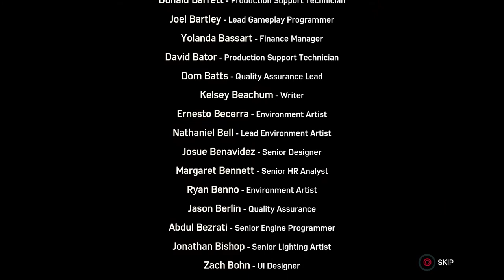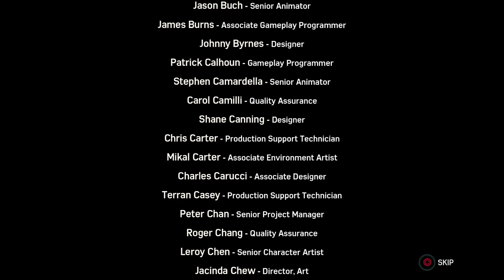Marvel's Spider Man: Silver Lining Walkthrough Part 8 "One Plus One Equals Win"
Marvel's Spider Man: Silver Lining Gameplay Walkthrough Part 8 includes the mission...

One Plus One Equals Win

This walkthrough for Marvel's Spider Man: Silver Lining available on the PlayStation 4 and PlayStation 5 will include the Full DLC, Main Campaign, Story Missions, Spider Man Suits, Collectibles, Cutscenes, Gameplay, Exploration and Ending.

Silver Lining DLC
Silver Lining features Silver Sable's return to New York City to reclaim her technology that has been stolen by the Maggia. She teams up with Spider-Man to confront Hammerhead, who has been using her technology for his own plans.